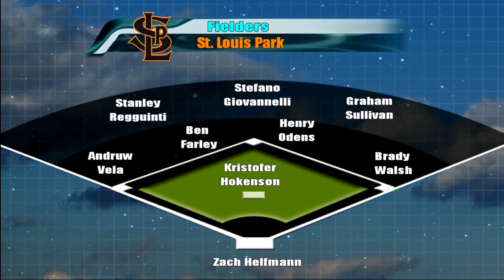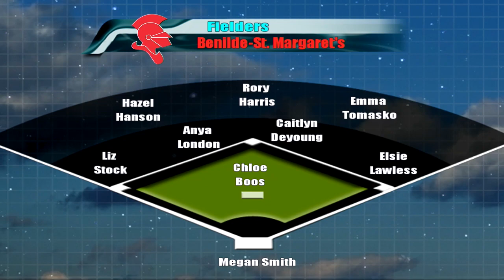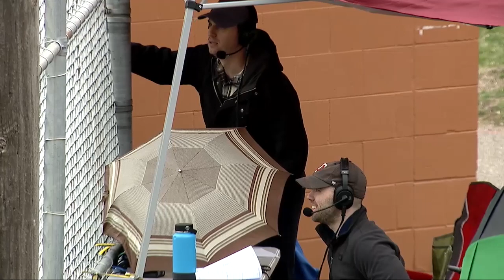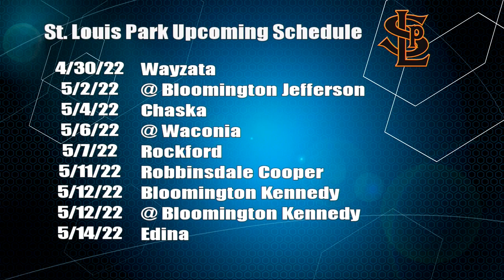Benilde-St. Margaret's vs St. Louis Park Baseball Apr. 29, 2022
Metro West Conference baseball between Benilde-St. Margaret's on Apr. 29, 2022.